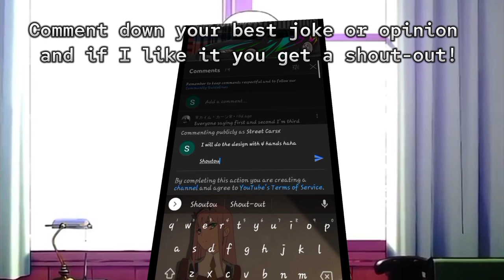Pop-Up Anime Number Plate Design Tutorial | Car Parking Multiplayer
Your support gives me more information to continue further!💞

If you want to enjoy our useful content make sure to check this videos out👇

For more playlist check the playlist section ✅